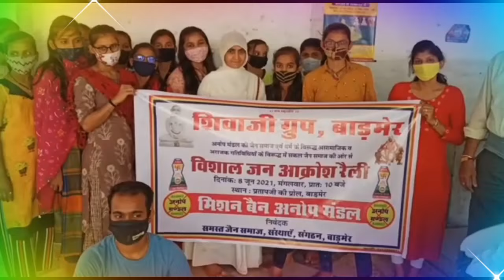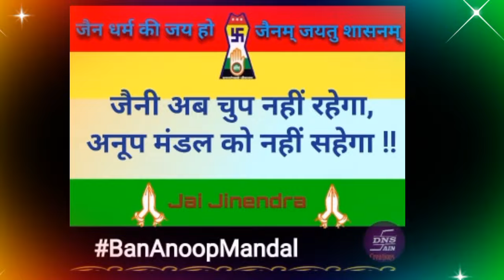अनोप मंडल के खिलाफ आवाज॥शिवाजी ग्रुप॥ शिवाजी ग्रुप के नेतृत्व मे अनोप मंडल को करारा जवाब॥Day-2